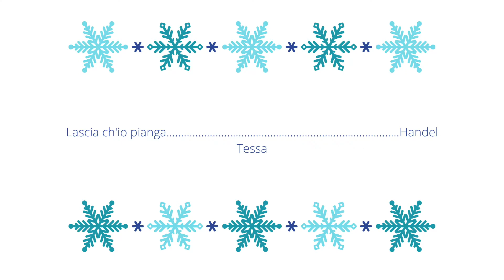Musicfully Student Spotlight - Tessa - Lascia ch'io pianga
Tessa sings Handel's Lascia ch'io pianga in our 2021 Winter Wonderland Virtual Recital.

It's very important for us!